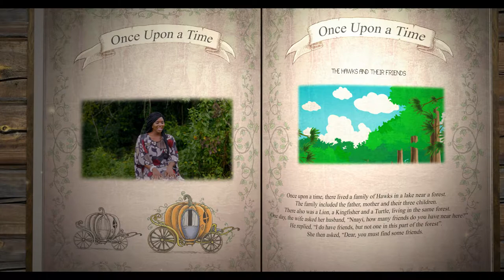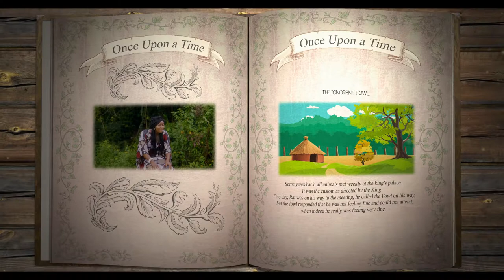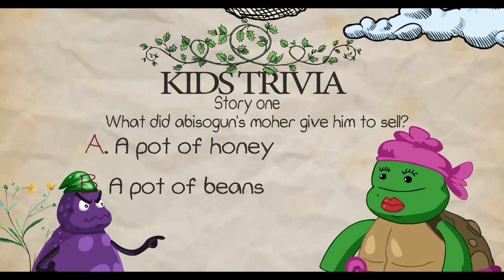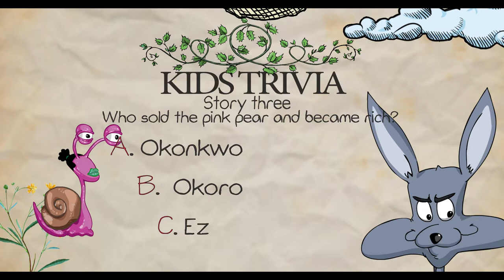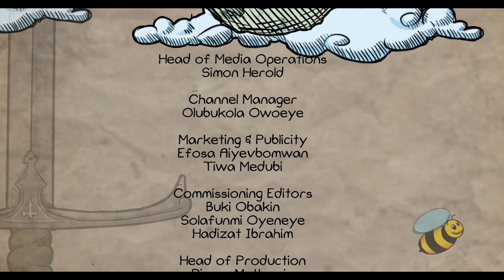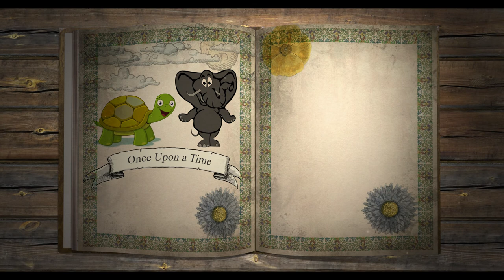ONCE UPON A TIME